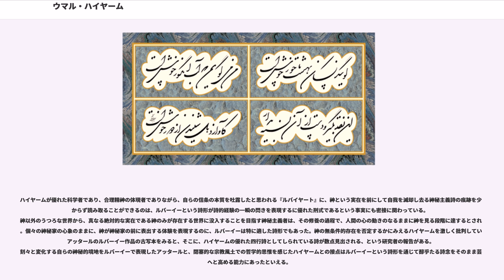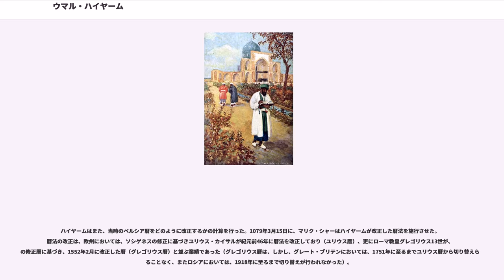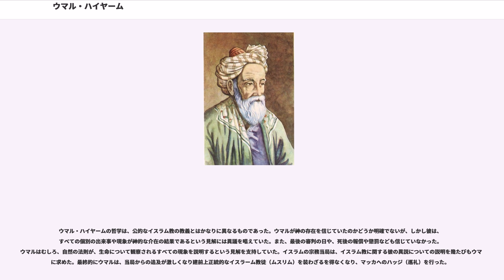ウマル・ハイヤーム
ウマル・ハイヤーム （、1048年5月18日? - 1131年12月4日?）は、セルジューク朝期ペルシアの学者・詩人。ニーシャープール（現イラン・ラザヴィー・ホラーサーン州ネイシャーブール）出身。イラン・イスラーム文化の代表者。ウマルの名を現代ペルシア語風に読んでオマル・ハイヤームともいう。全名アブー・ハフス・ウマル・イブン・イブラーヒーム・ハイヤーミー・ニーシャーブーリー。「ハイヤーム」は「天幕造り」の意味であり、ハイヤームの父親の職業が天幕造りであったことから、このように呼ばれている。

数学・天文学に通じた学者としてセルジューク朝のスルターンであるマリク・シャーに招聘され、メルヴの天文台で暦法改正にたずさわり、現在のイラン暦の元となるジャラーリー暦を作成した。33年に8回の閏年を置くもので、グレゴリウス暦よりも正確なものであった。

また、無常観が言葉の端々に表れるペルシア語によるルバーイイ（四行詩）を多数うたい、詩人としても高い評価を得ていた。彼のルバーイイを集めた作品集は『ルバイヤート』として、故地イランのみならず、各国で翻訳され出版されている。
ハイヤームはニーシャープールの職人の一家出身だと考えられている。幼少期をバルフの町で過ごし、その地で学び、また当時にあってもっとも著名な学匠の一人であったシャイフ・ムハンマド・マンスーリーから個人的な指導を受けた。青年時代には、ホラーサーン地域におけるもっとも偉大な師の一人と見なされていたニーシャープールのイマーム・ムワッファクのもとで研究に勤しんだ。

（伝承では）、イマーム・ムワッファクの許で、同じ頃、二人の優れた学生がまた研究を始めていたのであり、そのうちの一人は、後にセルジューク朝の二人の君主にワズィール（宰相）として仕えたニザーム・アル＝ムルクであり、いま一人は暗殺教団（ニザール派）の指導者となり隠然たる勢力を築いたハサニ・サッバーフであるという。

卓越した指導者のもとで学んだ者は、誰であっても栄誉と幸運を得ると、当時広く信じられていた。ハイヤームを初めとする三人の学生は友人となり、彼らのうちの誰か一人が幸運に与ることができたならば、互いに幸運を等しく分け合うことを誓約した。ニザーム・アル＝ムルクがワズィールとなってのち、ハサニ・サッバーフとウマル・ハイヤームはそれぞれニザーム・アル＝ムルクを訪ね、幸運の分け前を求めた。

ハサニ・サッバーフは、帝国の高官の地位を求め、ニザームはハサニの希望を叶えた。しかしハサニの野心は大きく、恩人であるはずのワズィールを失脚させようとして失敗した試みに加担した結果、権力を失った。はるか後年になって、ハサニは暗殺教団の長となって権力を握った。

ウマル・ハイヤームは誓約の履行において、遙かに控えめであり、高官の地位を求めることなく、生活し、科学を研究し、祈ることのできる場所を求めた。ウマルは、ニーシャープールの財務庫より1200ミスカルの黄金を年金として毎年受け取る権利を得た。

（以上の、ウマルを含む三人の人物の逸話は有名であるが、あくまで伝承であり、史実としては確認されていない）。

西暦1048年頃ペルシアホラーサーン州の都城ニーシャプールの近くで生まれ、1131年（一説には1123年）に生涯を閉じた。

本名をオマル・イブン・ニーシャープーリーという。数学、天文学、医学、語学、歴史、哲学などを究めた学者であり、ペルシアを代表する大詩人の一人でもある。学問に秀で詩的才能に恵まれた稀有な人物である。

今日のトルコマーン族の祖先が現在イランの領域を征服して建国したセルジューク朝の新都メルヴへ、スルタン・マリク・シャー建設の天文台に８人の学者の主席として聘され、他7人の学者とともに暦法の改正に携わり、イラン暦の一種であるジャラーリー暦を制定した。結局採用まで至らなかったが、ジャラーリー暦は33年に8回の閏年を置くもので、グレゴリウス暦よりも正確なものであったという。

また、ハイヤームは生涯にわたり、数学、天文学に関する優れた書を多数執筆した。なかでも、『代数学問題の解法研究』、『ユークリッドの「エレメント」の難点に関する論文』は、今日でも広く流布している。その他自然科学一般はもちろん、医学にも通じていたと言われ、万能の人であったことがうかがわれる。

ハイ...